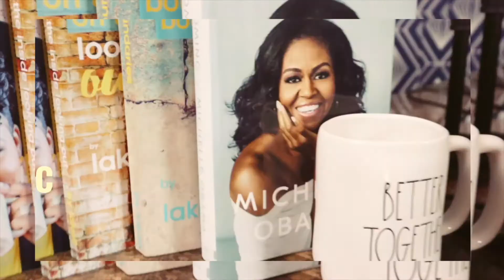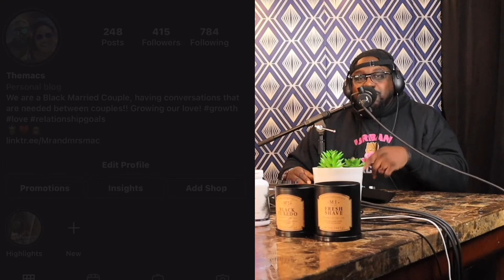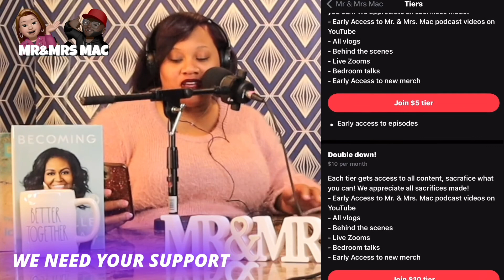MONEY OR POWER | THE MR&MRS MAC PODCAST | Episode 82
The Urban Akcess Network presents a show about family, life, love, friends, relationships, entrepreneurship and so much more! Mr. Mac (Ill Mac) and his lovely wife Mrs. Mac (Wifey) lead they way on this amazing journey! Join us y’all!!

Urban Akcess Network (@urbanakcess) • Instagram photos and